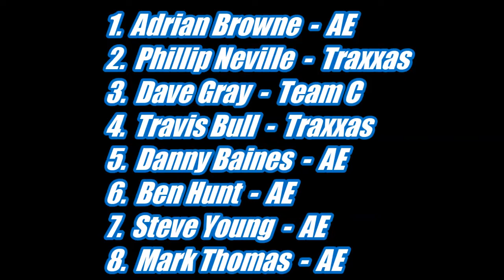2WD SCT A-Main Race #1 - ARCR April 5th 2014